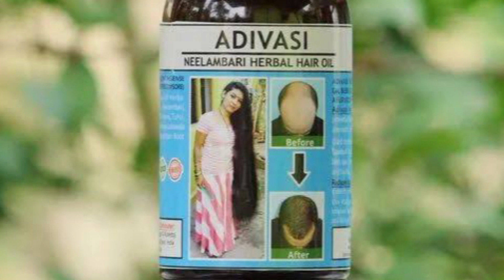आदिवासी हेयर ऑयल घर पर बनायें और बालों को चार गुना तेजी से लम्बा काला बनाये